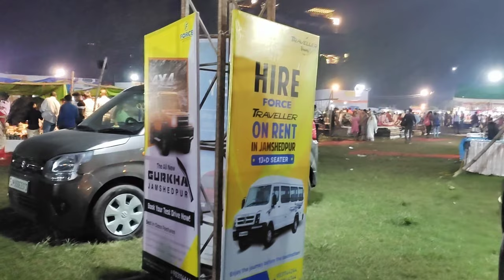Jamshedpur me lga Swadeshi mela 2022 || bistupur gopal maidan